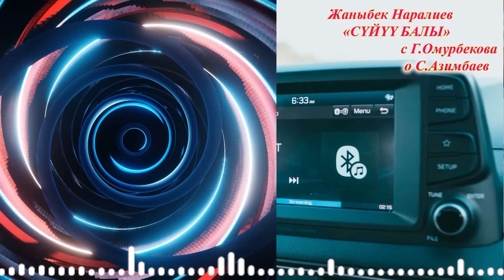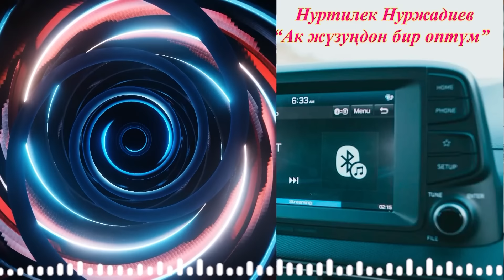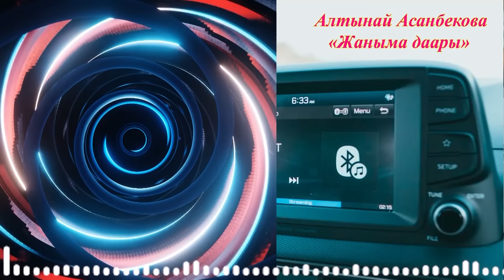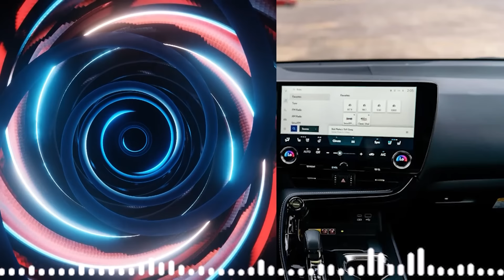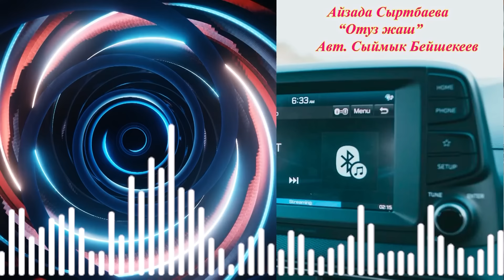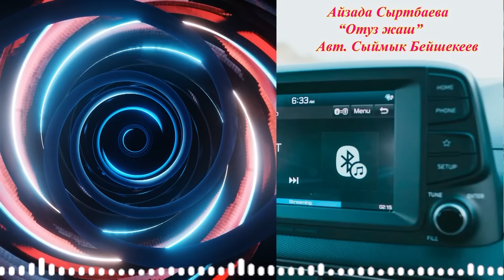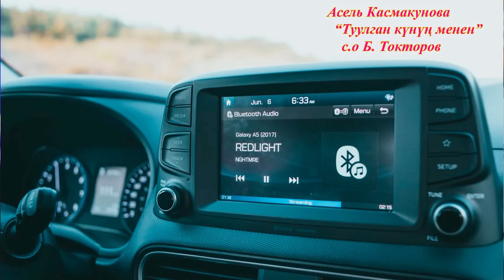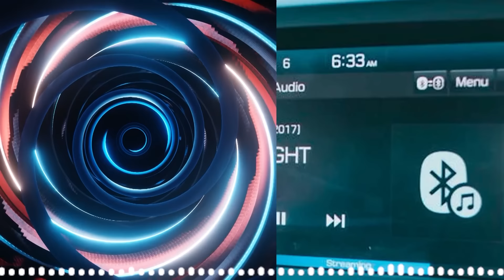КЫРГЫЗЧА ЫРЛАР 2024 ХИТ ЫРЛАР ТОПТОМУ УГУП көңүл ачыңыз МУЗЫКА КЫРГЫЗЧА ЫР ЖЫЙНАК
Жан сергиткен кыргызча ырлар! Ыр угуп жыргап эс алыңыздар!
Урматтуу авторлор! Эгер сиздердин укугуңуздар биздин видеодо бузулуп жатса, ал видеону дароо өчүрүүбүз!  Кубанычбек Эсенбаев ("Сыр сандык теле программасынын автору, тамада, тележурналист.

Сонун кыргызча ырлар жыйнагы. Жагымдуу, шаңдуу ырлар.
Кыргызча ырлар топтому сиздер үчүн!
Жанга жагымдуу кыргызча ырлар адамга руханий байлык тартуулайт,
 ойго салып жакшыга үгүттөп, жашообузга күч, кубат берет.